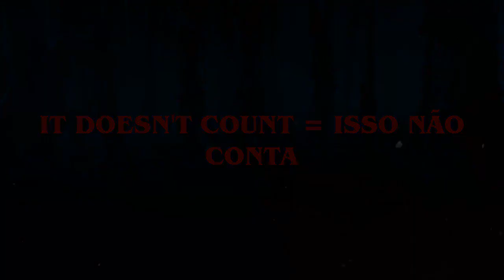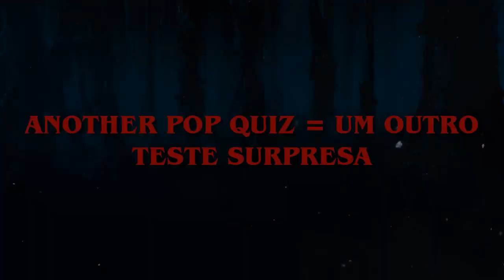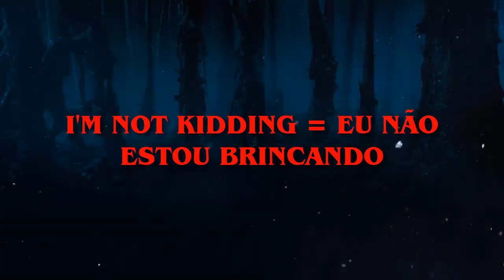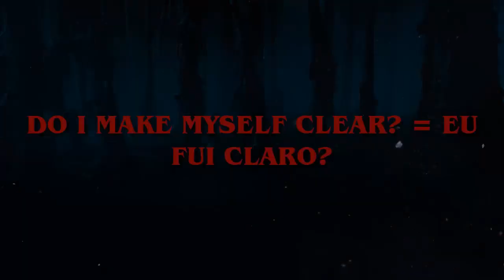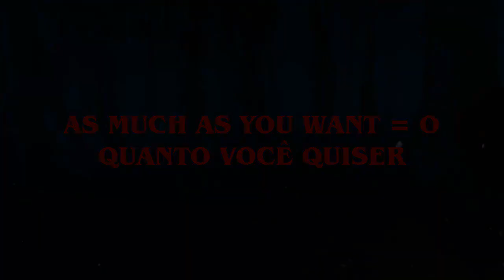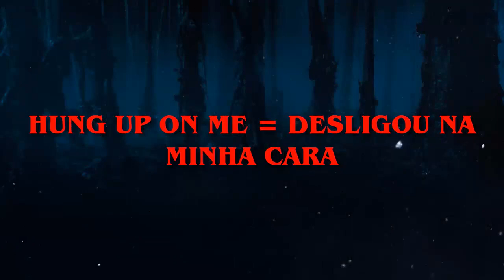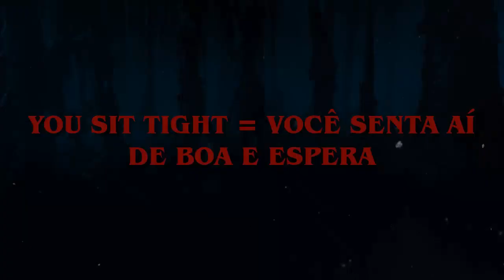STRANGER THINGS S01E01 - Vocabulário e Expressões em inglês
STRANGER THINGS S01E01 - Vocabulário e Expressões em inglês strangerthings inglêscomséries é um vídeo onde você vai aprender um pouco mais de inglês com um vocabulário e com expressões idiomáticas tirados direto da série com pronúncia e tradução direcionada para cada episódio.

GIRLBOSS S1 E1 - Vocabulário e Expressões em inglês